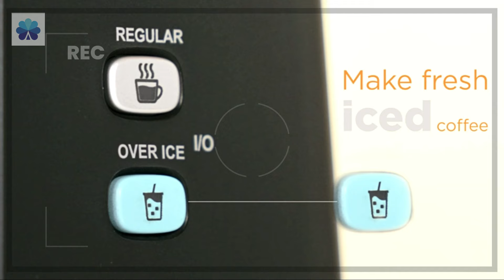15 Best Selling Kitchen Gadgets On Amazon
15 Best Selling Kitchen Gadgets On Amazon

Product Information:
1.Aieve Snack Coater Compatible with KitchenAid Tilt-Head Stand Mixer
2 .Manual Food Processor Vegetable Chopper
3.The Negg Boiled Egg Peeler
4.Original Vegetable Peeler
5.The Spoon Buddy
6. MeltBuddy: Instant Heated Ice Cream Scoop & Butter Knife Set:
7. Hot and Cold Coffee Maker
8. Cold Press Juicer Machine
9. Bacon Grease Saver with strainer
10. Kitchen knives MOVE
11. Cordless handheld vacuum cleaner ProfiMATE
12. Vacuum flasks with dispensing closure CONSTANT
13. Dash Mini Pie Maker
14. InnovaGoods Professional Wine Aerator
15. InnovaGoods Bag Sealing Clip with Dispenser x4

We spotlight the cool innovative tech gadgets and showcase the next big things in the tech world. Deep Dive into a world of exciting discoveries, unbeatable deals, and firsthand glimpses of the gadgets that are reshaping our digital future.

Our channel is a dynamic marketplace where you can explore, compare, and snag the latest gadgets at unbeatable prices. From limited-time discounts to special promotions, we're your go-to source for incredible deals around the web.